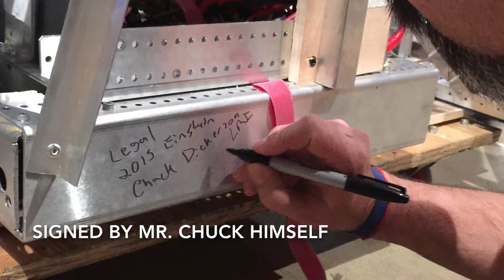Teams 1114 And 900 Present: The Crossbow